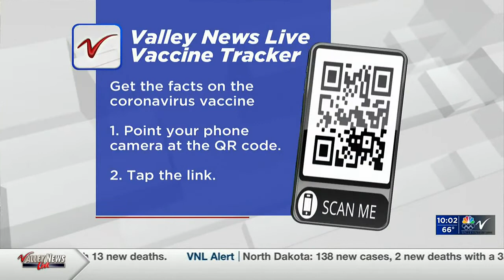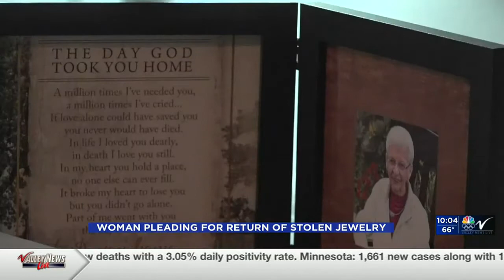1000PM News May 12 Part 1